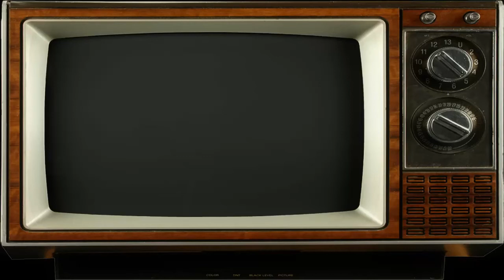Να με θυμάσαι - Μελίνα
Ένα αριστουργηματικό τραγούδι.. και η Μελίνα να ξεπροβάλλει απ το χτες, κι όμως.. σα να μην έφυγε ποτέ..

Να με θυμάσαι και να μ αγαπάς

Μουσική: Σταύρος Ξαρχάκος
Στίχοι: Βαγγέλης Γκούφας
Ερμηνεία: Μελίνα Μερκούρη